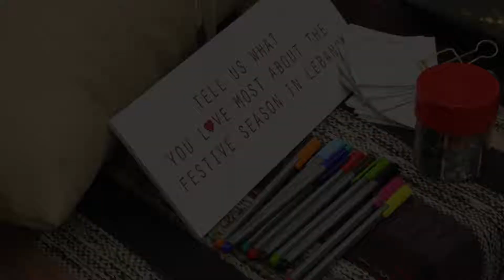Lebelik x Aïshti pop-up store at Aïshti by the Sea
Oriental powerhouse Lebelik joins forces with Aïshti to add a Lebanese touch to your Christmas!

Look for the pop-up shop at Aïshti by the Sea’s Foundation entrance, featuring a curated selection of modern oriental fashion and home décor pieces.

From Second St to Jessica K, La Terre est Folle, Karoline Lang, Alexandra Hakim, Karma Salman, Vanina, Sarah’s bag, Artisans du Liban, Hussein Bazaza and many other talents were part of the selection.